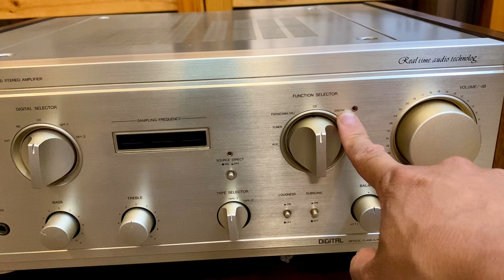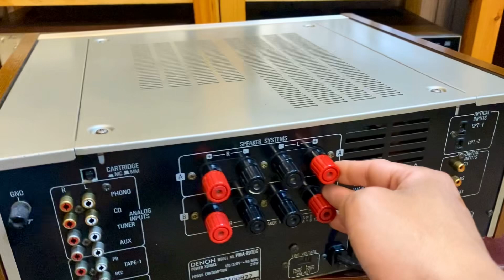Nghe nhạc mạng nhạc số các bác lên tham khảo amply DENON PMA-890DG này